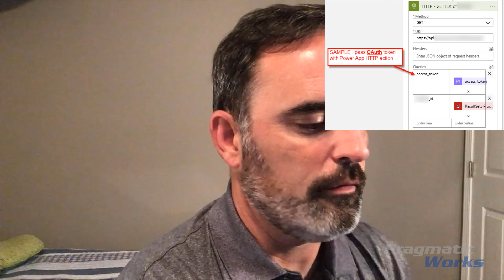REST API Authentication - Azure Data Factory vs Azure Logic Apps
Get cloud confident today!

Here's a quick example of why you may want to use Azure Logic Apps over Azure Data Factory when accessing data from an HTTP endpoint.